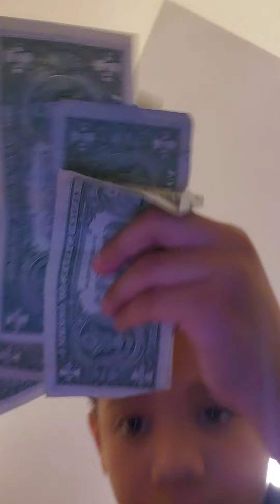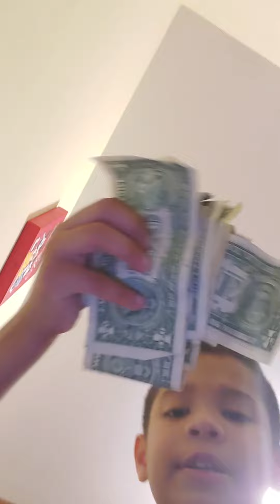todo el dinero quieren Los mandones